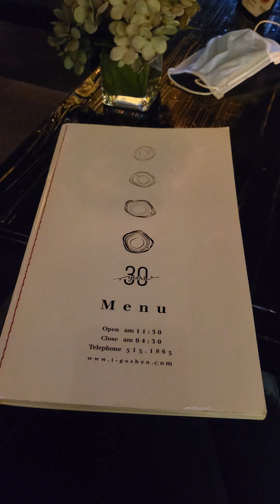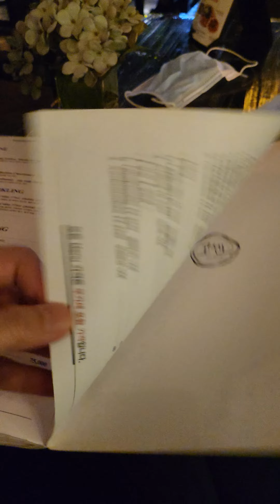고센 메뉴판 보니 호텔로 갈껄. 문제는 영업시간.